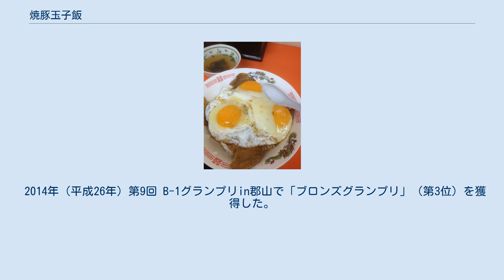焼豚玉子飯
焼豚玉子飯 焼豚玉子飯（やきぶたたまごめし）は、愛媛県の今治市の名物料理の一つであり、「今治焼豚玉子飯」とも呼ばれるB級グルメである。
 米飯の上にまず薄く切った叉焼（煮豚）をのせ、さらに半熟の目玉焼きをのせてから焼豚のタレで味付けした丼物料理。
 もともとは、中華料理店『五番閣』の賄い食であったがその後に同店が商品化したもので、「焼豚玉子飯」と名付けられた。
その後、同店で修行していた料理人が独立しメニューに加えた。
 市内にはいくつかの飲食店でメニューに載っており、今日では今治市の名物料理の一つとなっている。
2007年（平成19年）には、ファミリーマートが愛媛県と提携して弁当として商品化されており、また家庭用として複数社から「専用のたれ」が発売されている。
 今治焼豚玉子飯世界普及委員会がB-1グランプリ（2011年）に入賞した。
 2006年（平成18年）に市民有志で作る焼豚玉子飯世界普及委員会が発足、2010年（平成22年）に焼豚玉子飯世界普及委員会が尾道てっぱんグランプリで優勝した。
その後にB-1グランプリ出展を目指し、今治焼豚玉子飯世界普及委員会と改名。
 2011年（平成23年）に、B-1グランプリ正会員に昇格し2011近畿・中国・四国B-1グランプリでは第3位に輝いた。
その後、姫路市で行われた第6回B-1グランプリではご飯ものは不利と言われている中、初出展にして第5位に入賞した（初出場17団体の中では最高位）。
 2012年（平成24年）2012近畿・中国・四国B-1グランプリin鳥取では念願の「ゴールドグランプリ」（優勝）を獲得した。
また、北九州市で全国63団体が参加して行われた、第7回B-1グランプリでは、2度目の出場ながらも、「ブロンズグランプリ」（第3位）を獲得した。
 2014年（平成26年）第9回 B-1グランプリin郡山で「ブロンズグランプリ」（第3位）を獲得した。
 2017年（平成29年）西日本B-1グランプリin明石で「ゴールドグランプリ」（優勝）を獲得した。